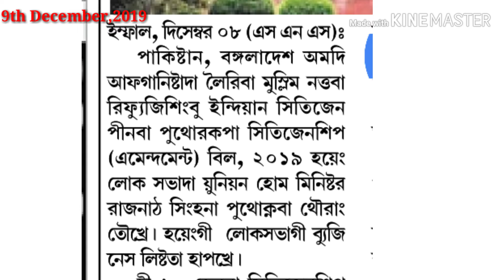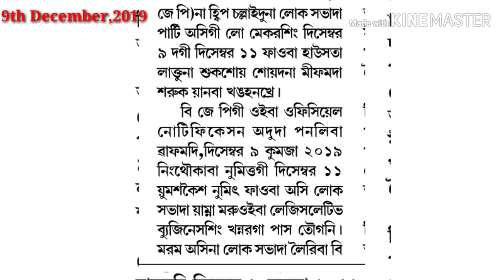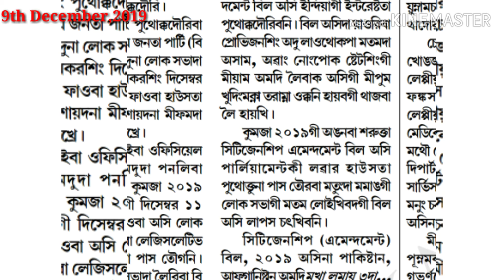CAB(Citizenship Amendment Bill) Ngasi Lok Sabha da puthoknaba Agenda list ta yaore!!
09/12/2019